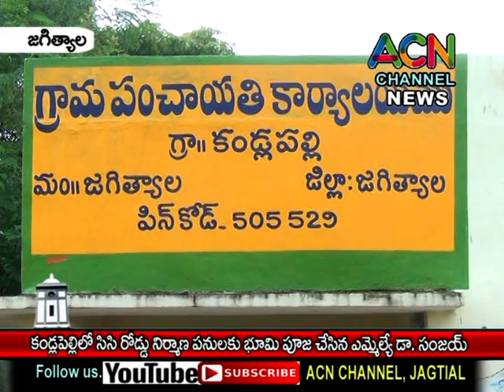జగిత్యాల : కండ్లపెల్లి లో సిసి రోడ్డు నిర్మాణ పనులకు భూమి పూజ చేసిన ఎమ్మెల్యే డా. సంజయ్